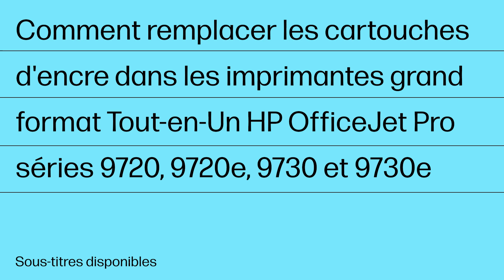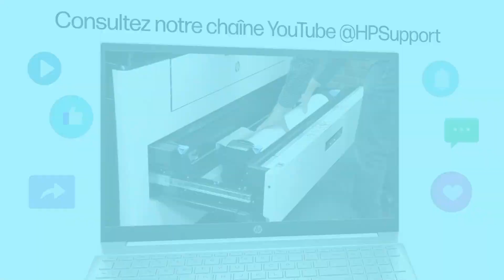Remplacer les cartouches d'encre | Tout-en-Un grand format HP OJ Pro 9720/e et 9730/e | HP Support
Apprenez comment remplacer les cartouches d'encre des imprimantes Tout-en-Un grand format HP OfficeJet Pro séries 9720, 9720e, 9730 et 9730e qui sont vides ou presque épuisées.

Cette vidéo s'applique aux modèles suivants :
HP OfficeJet Pro 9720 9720e 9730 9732 Wide Format All-in-One